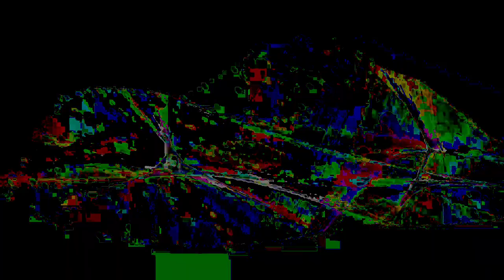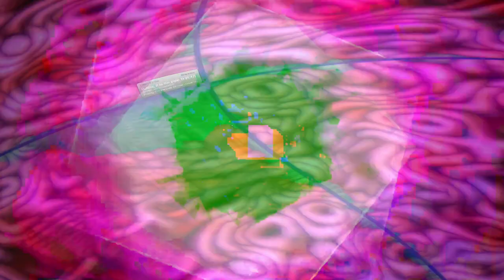[EPILEPSY WARNING] Movie 24 02 11 10h38m46s